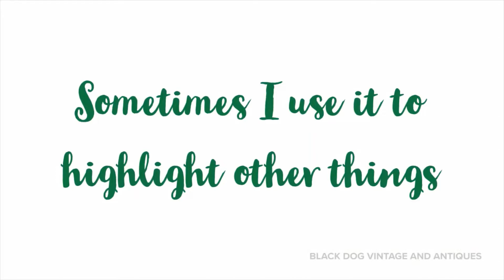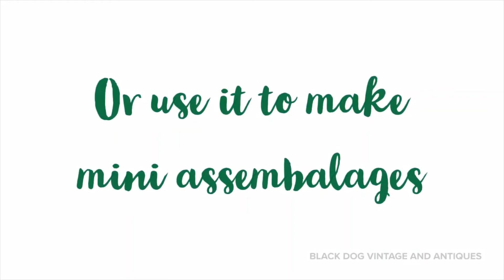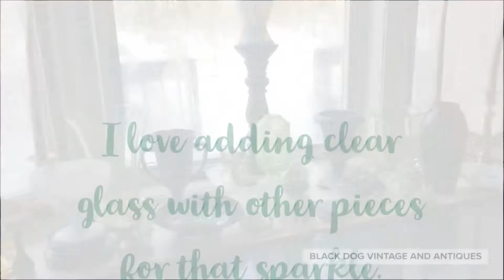Bringing Back the Swanky Clear Glass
Follow me around and check out a few spots where I've tucked my clear glass; sometimes to highlight other pieces, sometimes to show off what's inside and of course just for the sparkle!